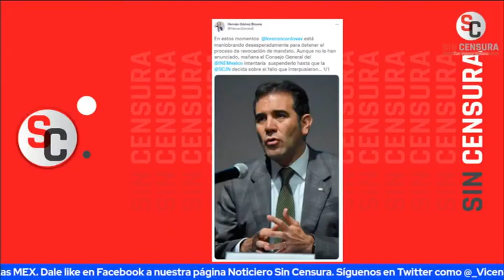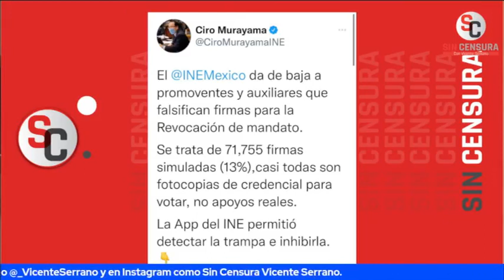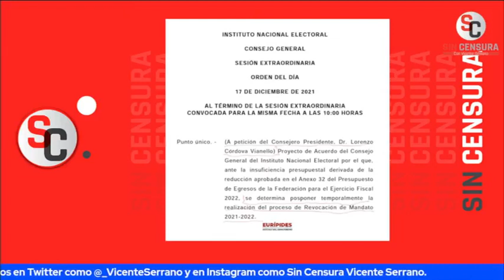EURIPIDES FLORES, CON DOCUMENTOS, CONFIRMA EL ALBAZO DEL INE PARA SUSPENDER REVOCACIÓN DE MANDATO